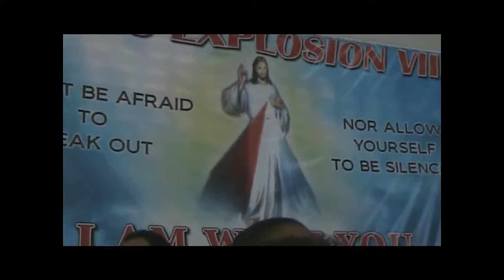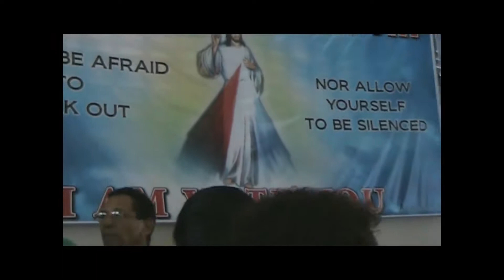Jesus Name Above All Names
Jesus Name Above All Names - Great Gospel Christian Music done by G.R.A.C.E. Music Ministry at the Jesus Explosion 2010, in Trinidad. Be ministered to by this beautiful praise and worship music